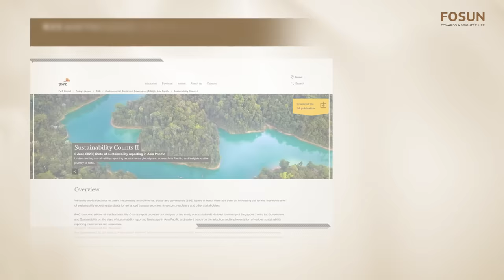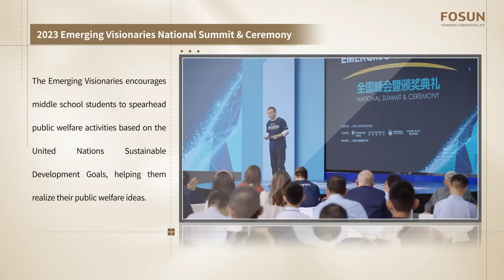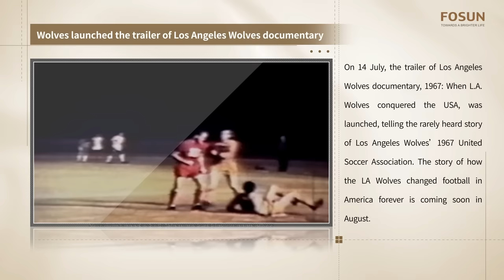Sustainable Development and Technology Innovation | Fosun Weekly(10-16 July 2023)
1 NUS and PwC jointly released Sustainability Counts II, affirming Fosun International’s leading standard in ESG disclosure
The National University of Singapore (NUS) Centre for Governance and Sustainability (CGS) and PricewaterhouseCoopers (PwC) Singapore recently jointly released Sustainability Counts II, which shares Fosun International’s active response to the challenges of ESG disclosure, and management cases in ESG disclosure, promotion of sustainable development and corporate responsibility.

2 2023 Emerging Visionaries National Summit & Ceremony
On 11 July, the 2023 Emerging Visionaries National Summit & Ceremony was held in Shanghai. A total of 2 Charity Ambassadors and 10 Emerging Visionaries were selected, and the two Charity Ambassadors were invited to participate in the international Emerging Visionaries Summit in U.S. in April. The Emerging Visionaries encourages middle school students to spearhead public welfare activities based on the United Nations Sustainable Development Goals, helping them realize their public welfare ideas.

3 Rogério Campos Henriques was interviewed by Spanish insurance journal INESE
Rogério Campos Henriques, CEO of Fidelidade was interviewed by the Spanish insurance journal INESE, the largest publication in the Iberian Peninsula dedicated to the insurance sector.
In the interview, Rogério Campos Henriques addressed several current challenges for the insurance sector in Portugal and Spain, as well as specific topics about Fidelidade strategy for the future.

4 Millennium Festival ao Largo 2023
Millennium Festival ao Largo returns to Largo de São Carlos in Lisbon, with performances running from 6 July to 27 July. During the month of July, the 15th edition of the festival is free and open to all audiences, presenting a program full of music and dance.
Contemporary dance and classical music will animate the summer nights, giving one more reason to enjoy the surroundings of downtown Lisbon.

5 Wolves launched the trailer of Los Angeles Wolves documentary
On 14 July, the trailer of Los Angeles Wolves documentary, 1967: When L.A. Wolves conquered the USA, was launched, telling the rarely heard story of Los Angeles Wolves’1967 United Soccer Association. The story of how the LA Wolves changed football in America forever is coming soon in August.

6 28 Liberty hosted the Seventh Annual NYC Math Festival
On 15 July, MoMath and Fosun presented the Seventh Annual NYC Math Festival.
With free admission to the public, people were invited to experience mind-bending puzzles, human-scale mazes, and more on 28 Liberty's Fosun Plaza.

Fosun was founded in 1992. After more than 30 years of development, Fosun has become a global innovation-driven consumer group. Adhering to the mission of creating happier lives for families worldwide, Fosun is committed to creating a global happiness ecosystem fulfilling the needs of one billion families in health, happiness and wealth.

In 2007, Fosun International Limited was listed on the main board of the Hong Kong Stock Exchange (stock code: 00656.HK). As of 31 December 2022, Fosun International’s total assets amounted to RMB823.1billion. Fosun International ranks No.589 on the 2022 Forbes Global 2000 List, with a MSCI ESG rating of AA.